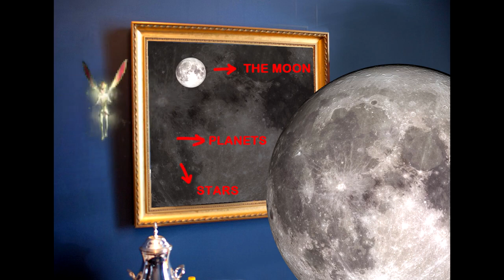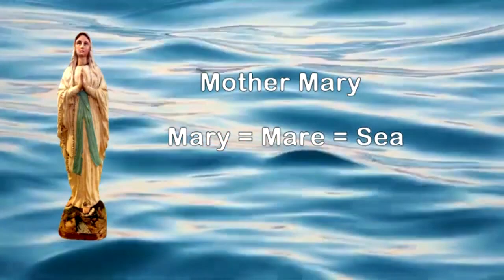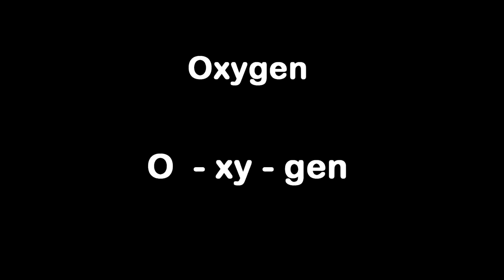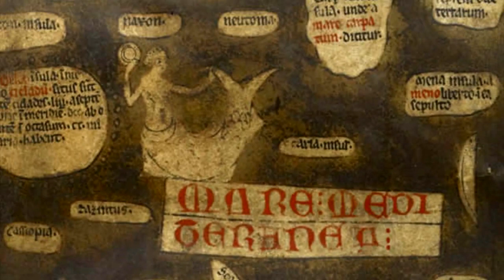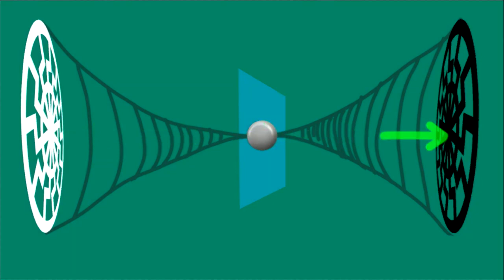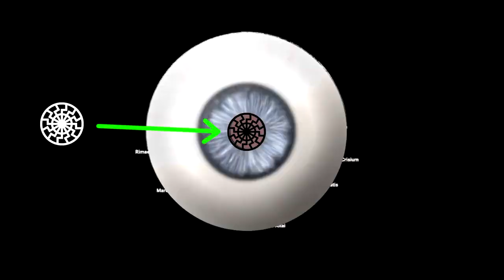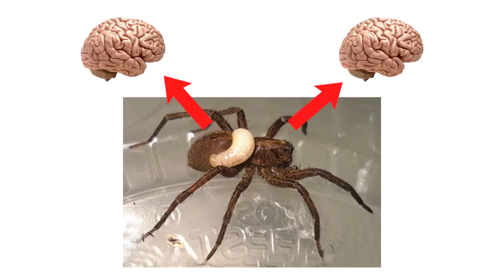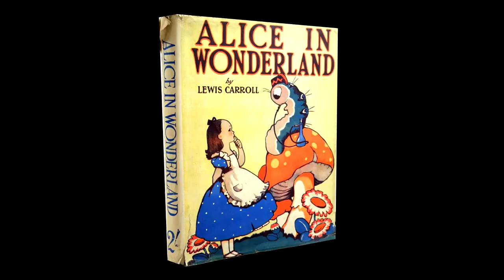49) Cratere Terra - Arriva Horus - SOTTOTITOLI-SUBTITLES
Incontrando Alice nella la tana del coniglio

Versione originale del 14 ott 2022: CraterEarth : Horus is coming

sottotitolato tradotto in italiano da @albur e corretto da @tungsteno, disponibili altre lingue in automatico